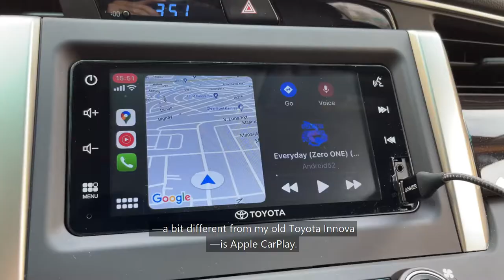Wadough's owner Wado Siman and his Toyota Innova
Are you an aspiring entrepreneur? Be inspired by pastry chef Wado Siman, the owner of the dessert shop Wadough's, and his Toyota Innova.